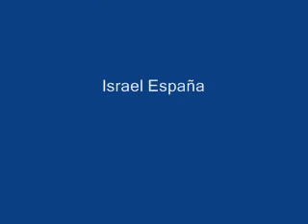Maria Stma del Consuelo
Salida de la hermandad del Consuelo del Peliron.Semana Santa 2007.